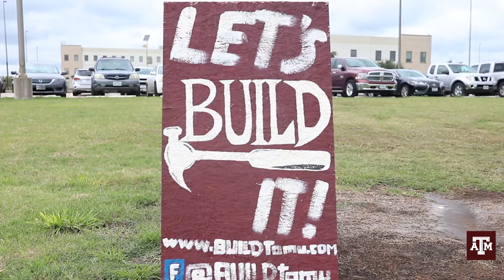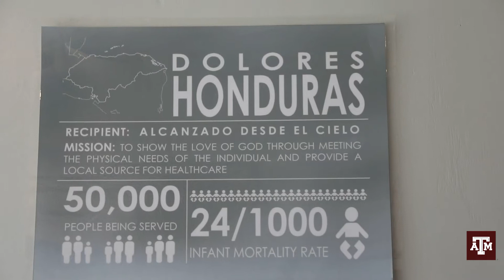My Aggie Story: Cristhopher Nunez working with BUILD to give back to the community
"I’m originally from Honduras , but Ive grown up in Houston TX most of my life. I transitioned from a small school in Houston to one of the largest schools in the nation and followed my dream of becoming an engineer. I knew nobody in my first years here but as I met and found friends through organizations, I’ve finally experienced what it’s like to be an Aggie ."